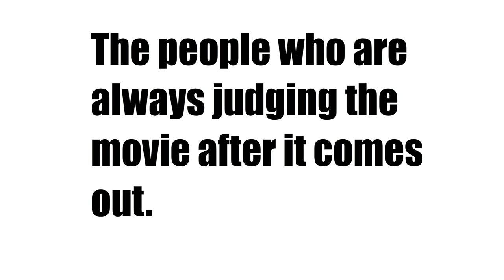Pros and Cons of Movie Theaters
Hey Guys! Hope you enjoyed the video! Please go sub to these awesome youtubers!